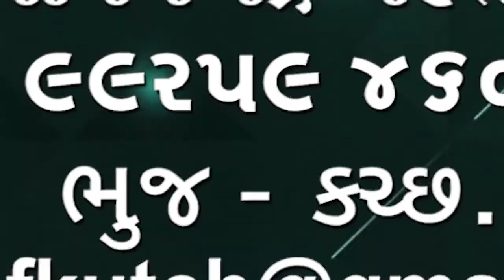ભાજપ સામે લડાઇ આપવા શંકરસિંહ વાઘેલા એ કોંગ્રેસ માં જોડાવવા માટે સંકેત આપ્યા